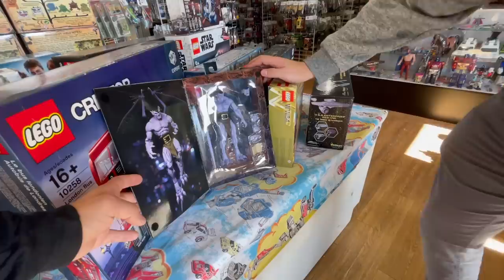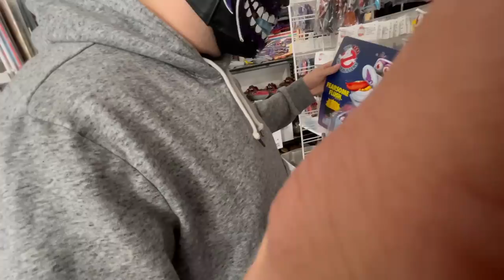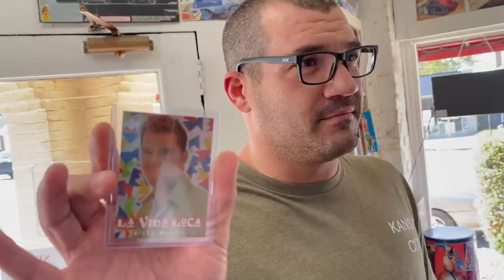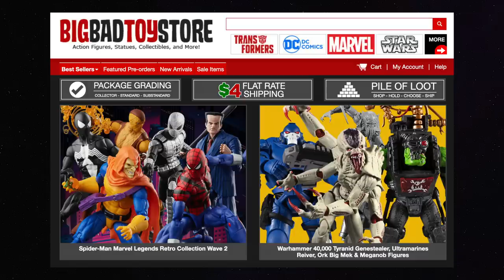Toy Hunt Vlog • Ethan Page, Evil Uno & Dean Alexander • Retro TV Toys St. Louis, MO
Toy Hunt Vlog hosted by Ethan Page with Evil Uno & Dean Alexander at Retro TV Toys St. Louis, MO, USA! This is a repeat store for EthanPage but I really good one! Get insight on EvilUno & his new collecting addiction!

L8E5B2